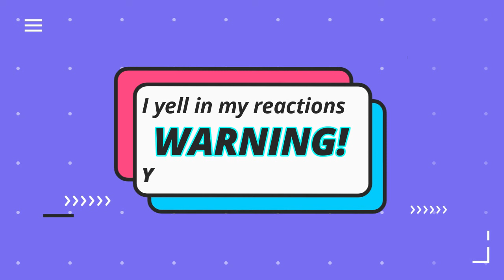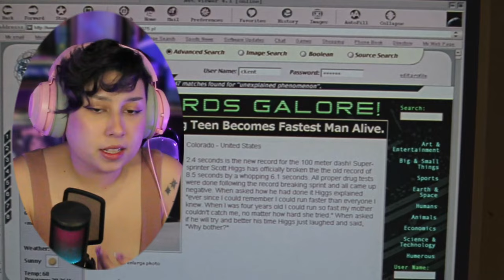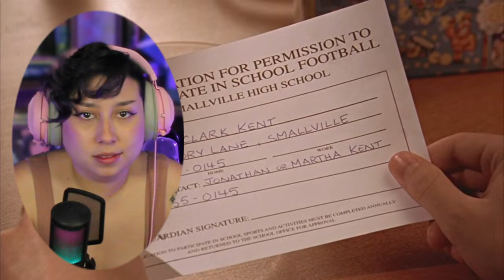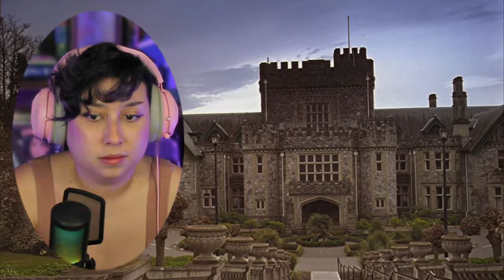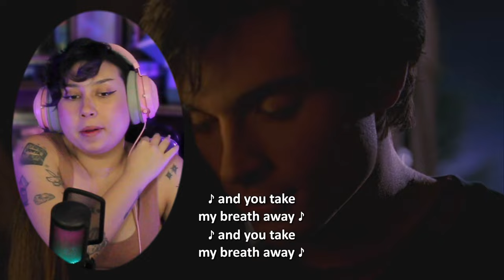FIRST TIME WATCHING | Smallville Pilot Reaction